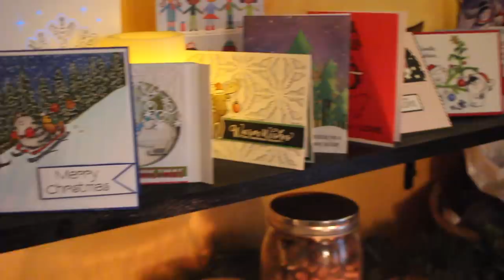New Years Vlog: How to stay inspired in 2018